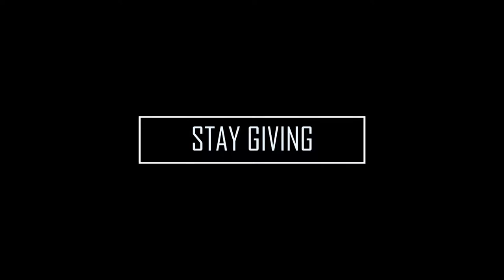Ben Rowden Reel Sept 2019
Concerts, Music videos, Promos, Interviews, Weddings, Marketing, Sports, Docs, Real Estate